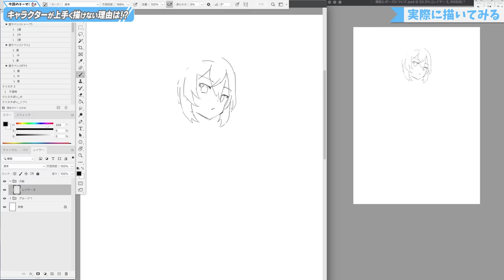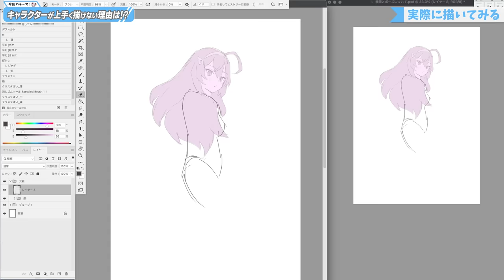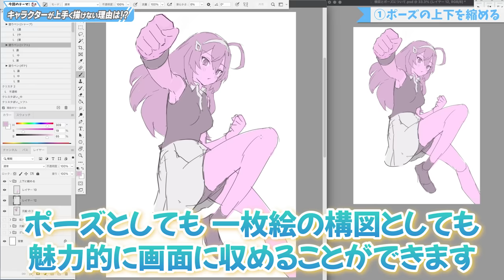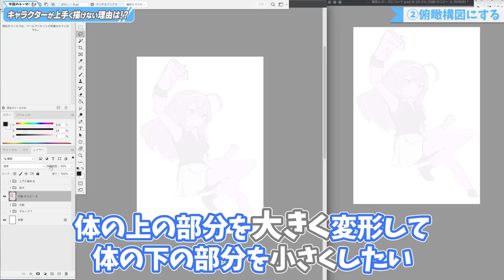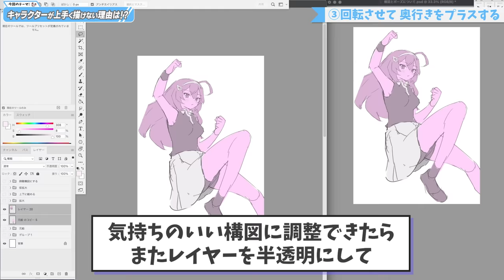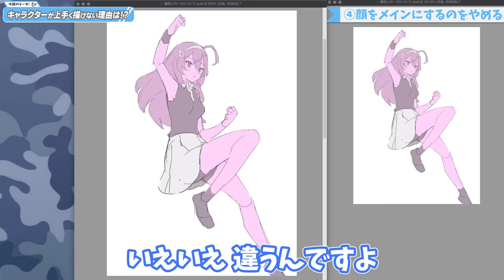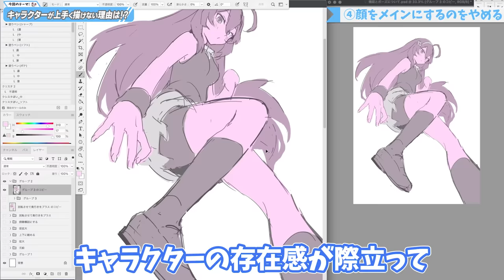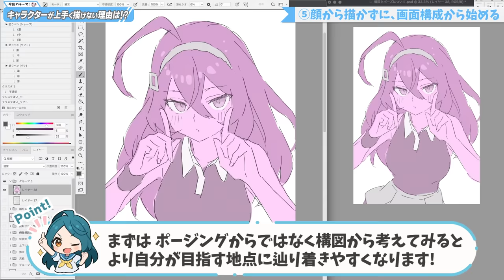キャラクターが上手く描けない理由は!？『ポーズ』と『構図』の違いを理解していないからです！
キャライラストを上手く描くには、ポーズと構図の違いを意識しなければ
いけません！2つの違いについて図説つきでわかりやすく解説しました🍀

🍀書籍🍀

🍀グッズ🍀

🍀BGM🍀